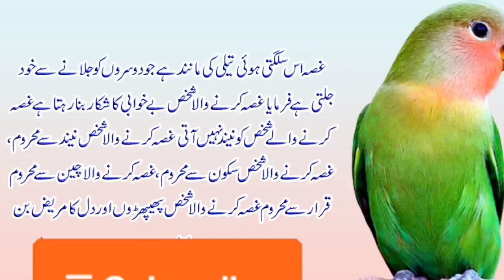Jab Allah pak Chahta hay tu | Islamic Qoutes in Urdu Achi Batien